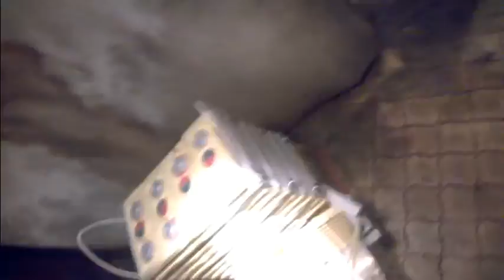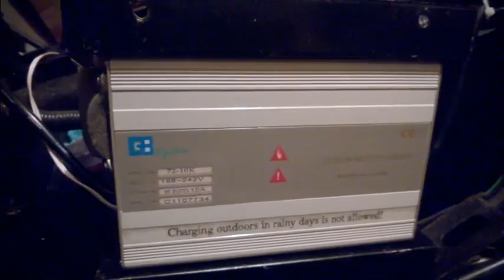E-Sprit-Elektroroller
Любителям Електротехники